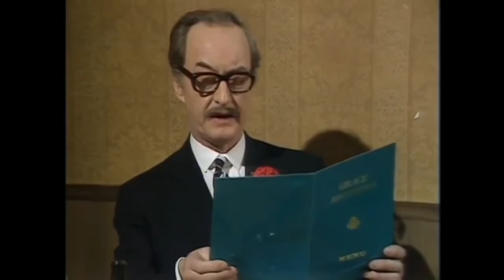What Does The Peacock Say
A visit to a zoo inspired me to put together this short video.  (Carol's spoken word is pretty good IMO, but the sung one is meh.)